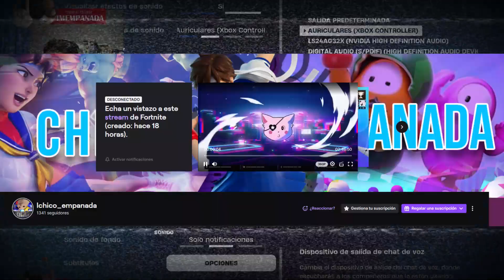Probando el estilo exclusivo de Billy Eilish - Fortnite Rankeds / Diamante / Fortnite Battle Royale